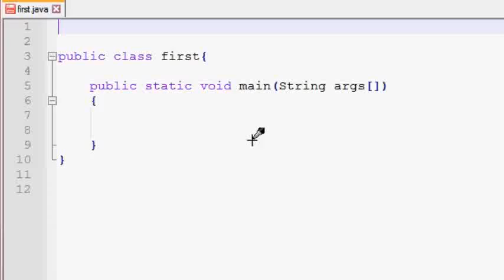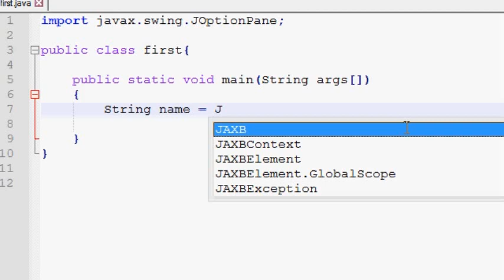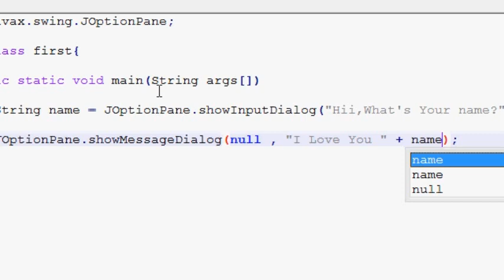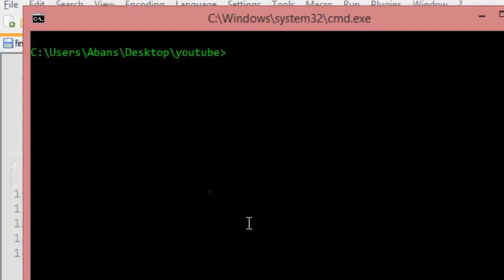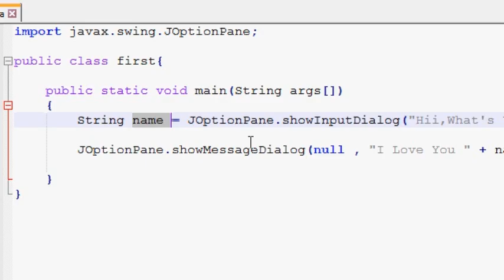Java Sinhala Tutorial | 07 - JOptionPane -Shanaka Wijerathna